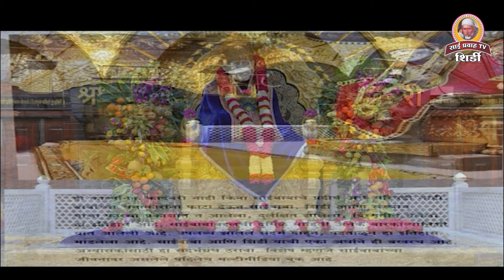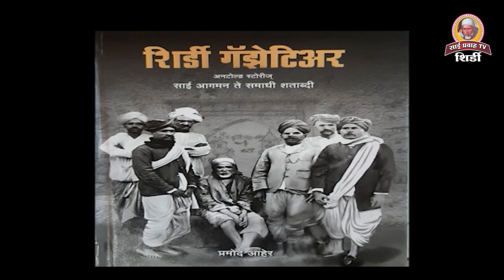Shri Saibaba Death Anniversary 2024 | Day 1 Palkhi Procession to Shirdi | Year 106 Celebration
Join us for the first day of the 106th death anniversary celebration of Shri Saibaba in 2024. This video captures the grand Palkhi procession, a significant part of the three-day event, as devotees carry Shri Saibaba's Palkhi to the sacred town of Shirdi. Experience the devotion, tradition, and spiritual energy that surrounds this revered event as thousands of devotees come together to honor Shri Saibaba.